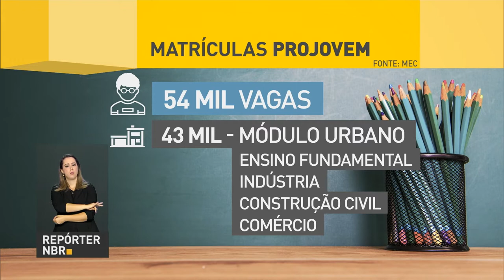ProJovem tem matrículas abertas até 28 de fevereiro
REPÓRTER NBR - 05.02.18:  Estão abertas até 28 de fevereiro as matrículas para o Programa Nacional de Inclusão de Jovens (ProJovem). Uma oportunidade para quem quer concluir o ensino fundamental e obter um certificado em cursos profissionalizantes.